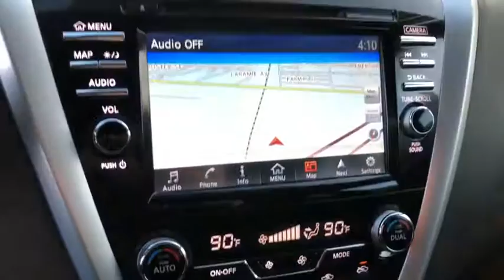2016 Nissan Murano Skokie, Niles, Glenview,Morton Grove, Chicagoland area, IL N10866A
2016 Nissan Murano available in Skokie, Illinois at Martin Nissan. Servicing the Niles, Glenview,Morton Grove, Chicagoland, IL  area.

Martin Nissan
5240 Golf Road

Window Grid And Roof Mount Diversity Antenna,Radio w/Seek-Scan, Clock, Speed Compensated Volume Control, Steering Wheel Controls and Radio Data System,Tires: P235/65R18 AS,Compact Spare Tire Mounted Inside Under Cargo,LED Brakelights,Speed Sensitive Variable Intermittent Wipers,Black Grille w/Chrome Surround,Fully Automatic Projector Beam Halogen Daytime Running Headlamps w/Delay-Off,Clearcoat Paint,Body-Colored Front Bumper w/Chrome Bumper Insert,Wheels: 18 Machined Aluminum-Alloy,Tailgate/Rear Door Lock Included w/Power Door Locks,Front Fog Lamps,Body-Colored Rear Bumper w/Black Rub Strip/Fascia Accent and Chrome Bumper Insert,Deep Tinted Glass,Chrome Bodyside Insert, Black Bodyside Cladding and Black Wheel Well Trim,Composite/Galvanized Steel Panels,Lip Spoiler,Steel Spare Wheel,Roof Rack Rails Only,Liftgate Rear Cargo Access,Chrome Side Windows Trim, Black Front Windshield Trim and Black Rear Window Trim,Chrome Door Handles,Fixed Rear Window w/Fixed Interval Wiper and Defroster,Body-Colored Power Side Mirrors w/Manual Folding and Turn Signal Indicator,Full Cloth Headliner,Proximity Key For Doors And Push Button Start,Interior Trim -inc: Metal-Look/Piano Black Instrument Panel Insert, Metal-Look Door Panel Insert, Metal-Look Console Insert and Chrome/Metal-Look Interior Accents,Driver And Passenger Visor Vanity Mirrors w/Driver And Passenger Illumination, Driver And Passenger Auxiliary Mirror,Outside Temp Gauge,Trip Computer,Power 1st Row Windows w/Driver And Passenger 1-Touch Up/Down,Front Center Armrest and Rear Center Armrest w/Storage,Power Rear Windows and Fixed 3rd Row Windows,Dual Zone Front Automatic Air Conditioning,Power Door Locks w/Autolock Feature,Rear Cupholder,Driver Seat -inc: Power 2-Way Lumbar Support,Analog Display,Cargo Space Lights,Manual Adjustable Front Head Restraints and Manual Adjustable Rear Head Restraints,Air Filtration,Front And Rear Map Lights,60-40 Folding Split-Bench Front Facing Manual Reclining Fold Forward Seatback Rear Seat,Cargo Area Concealed Storage,Leather/Metal-Look Steering Wheel,Valet Function,2 Seatback Storage Pockets,Driver / Passenger And Rear Door Bins,FOB Controls -inc: Windows and Remote Engine Start,Passenger Seat,Leather Gear Shifter Material,3 12V DC Power Outlets,Perimeter Alarm,Full Floor Console w/Covered Storage, Mini Overhead Console w/Storage and 3 12V DC Power Outlets,Manual Tilt/Telescoping Steering Column,Driver Foot Rest,HVAC -inc: Underseat Ducts and Console Ducts,Remote Keyless Entry w/Integrated Key Transmitter, 2 Door Curb/Courtesy, Illuminated Entry, Illuminated Ignition Switch and Panic Button,Front Cupholder,Cruise Control w/Steering Wheel Controls,Remote Releases -Inc: Mechanical Fuel,Front Seats w/Cloth Back Material and Power 2-Way Driver Lumbar,Full Carpet Floor Covering,Carpet Floor Trim,Leatherette Door Trim Insert,Delayed Accessory Power,Cloth Seat Trim,Fade-To-Off Interior Lighting,Day-Night Rearview Mirror,Systems Monitor,Engine Immobilizer,Illuminated Locking Glove Box,Front Bucket Seats -inc: 8-way power driver's seat and 4-way power front passenger's seat,Gauges -inc: Speedometer, Odometer, Engine Coolant Temp, Tachometer, Trip Odometer and Trip Computer,Automatic Full-Time All-Wheel,63-Amp/Hr Maintenance-Free Battery w/Run Down Protection,4-Wheel Disc Brakes w/4-Wheel ABS, Front And Rear Vented Discs, Brake Assist and Hill Hold Control,Hydraulic Power-Assist Speed-Sensing Steering,Strut Front Suspension w/Coil Springs,150 Amp Alternator,Electronic Transfer Case,Transmission: Xtronic Continuously Variable (CVT),Engine: 3.5L V6 DOHC,19 Gal. Fuel Tank,Gas-Pressurized Shock Absorbers,Multi-Link Rear Suspension w/Coil Springs,Transmission w/Oil Cooler,Quasi-Dual Stainless Steel Exhaust w/Chrome Tailpipe Finisher,4.677 Axle Ratio,Permanent Locking Hubs,Front And Rear Anti-Roll Bars,GVWR: 5,280 lbs,Airbag Occupancy Sensor,Tire Specific Low Tire Pressure Warning,Electronic Stability Control (ESC),ABS And Driveline Traction Control,Dual Stage Driver And Passenger Front Airbags,Childseat Sensor and Rear Child Safety Locks,Dual Stage Driver And Passenger Seat-Mounted Side Airbags,Driver Knee Airbag,Side Impact Beams,Outboard Front Lap And Shoulder Safety Belts -inc: Rear Center 3 Point, Height Adjusters and Pretensioners,RearView Monitor Back-Up Camera,Curtain 1st And 2nd Row Airbags